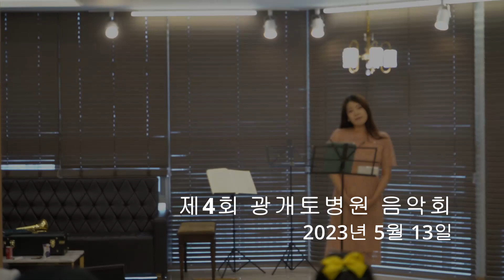제4회 광개토병원 음악회 2023년 5월 13일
인어스앙상블 박해준과 함께하는 광개토병원 음악회
제4회 2023년 5월 13일 토요일